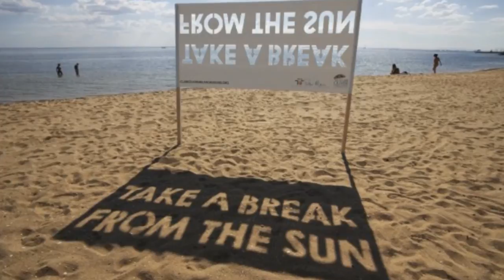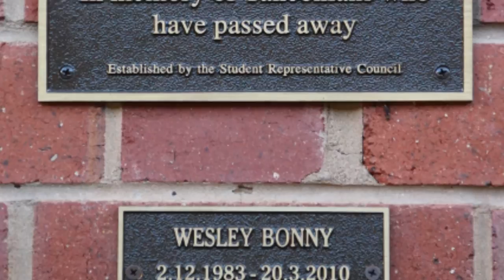Yanco Agricultural High School Tribute to Wes Bonny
Wes Bonny was a student at Yanco Agricultural High School; a student who sadly passed away from melanoma in 2010 at the age of 26. He went to the school between 1996 and 2001.

Melanoma is one of Australia's leading causes of death by cancer. It can be caused by exposure to UV radiation, which most commonly comes from the sun. Risks can be increased when associated with sunburn.

More information can be found at the Cancer Institute of NSW website along with the YouTube video shown in this clip

The full ABC report can be heard or listened